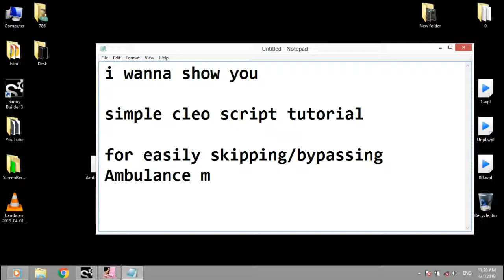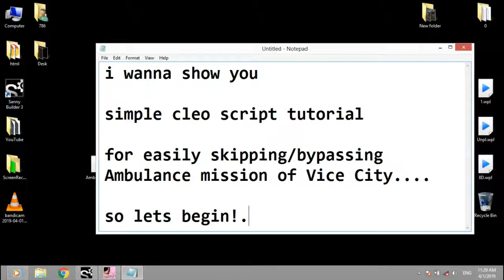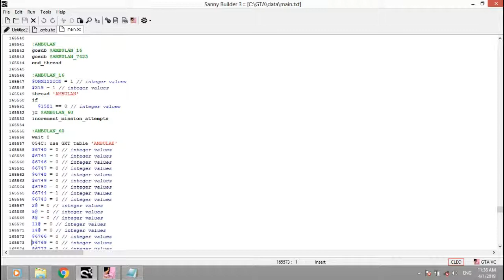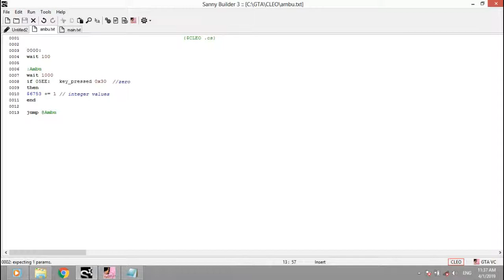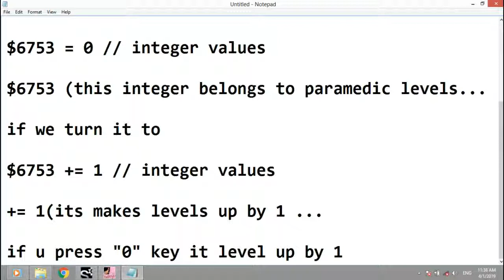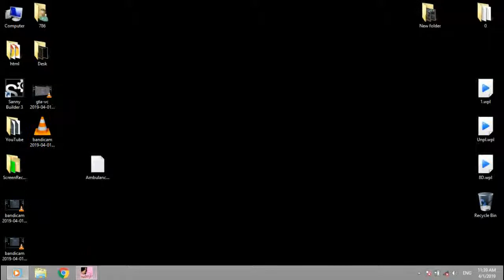Skip All Levels of Paramedic Mission of Vice City | Vice City Cheats & Tricks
About the Video:
Is video mene bataya hn ki aap kese Vice City ke "Paramedic Mission" ko easily kese pass kr skte hn... or sath hi me kuch CLEO Script tutorial diya hu.. Umeed h ki apko yh video pasand aygi.

🎯How to Install CLEO Library?
Mod Codes:

{$CLEO .cs}

0000:
wait 100

:Ambu
wait 1000
if 05EE:   key_pressed 0x30  //zero
then
$6753 += 1 // integer values
end

jump @Ambu

About Channel:
Techly Gaming is a YouTube Channel, where you will find videos about Tech and Gaming.